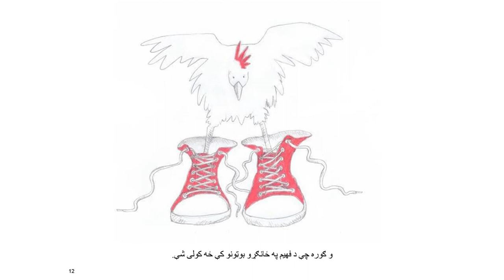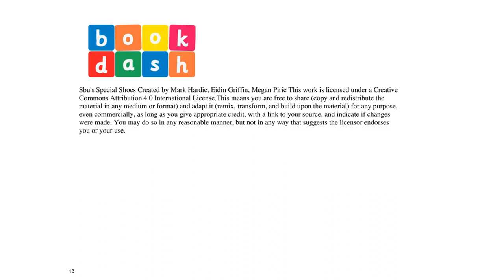د فهیم ځانګړي بوټونه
دا کیسه د فهیم ځانګړي بوټونو په هکله دې چې دا بوټونه په اغوستلو سره چاته ځانګړي وړټیا ورکوي. راځی وګورو چې د فهیم ورور له دي بوتونو سره څه کوي.